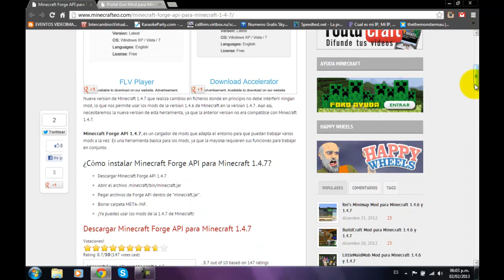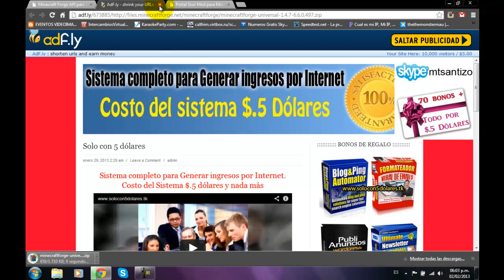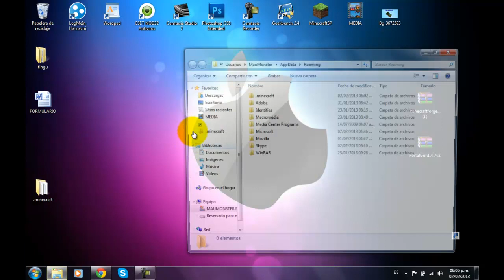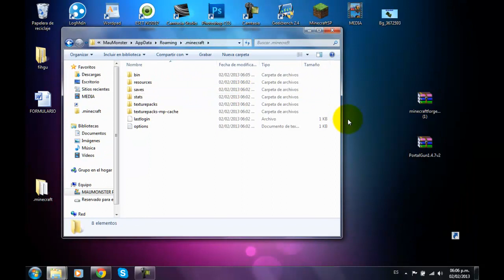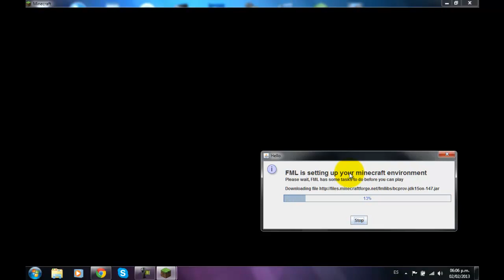MINECRAFT (1.4.7y1.4.6) : COMO INSTALAR PORTAL GUN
MI STEAM : mau.monster.chino

My Twiter : @maumonsterchino

My Facabook : maumonsterchino Pagina : Thethemonstermau

My Skype : mau.monsterchino